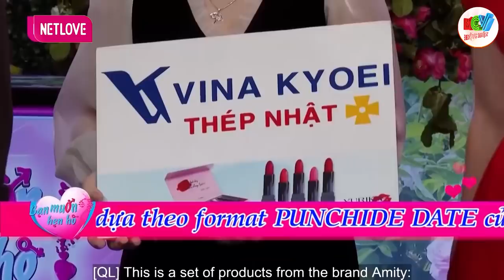Gái đẹp mà ế thì chắc chắn có vấn đề chưa được giải quyết, hẹn hò hay nhất